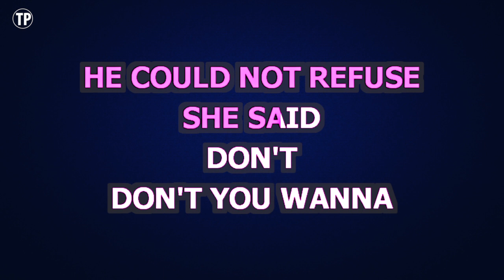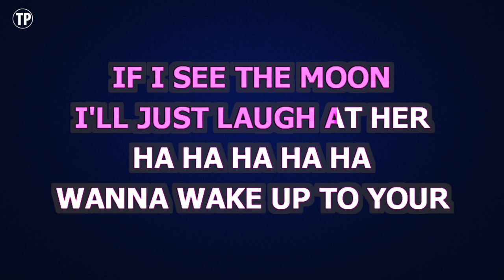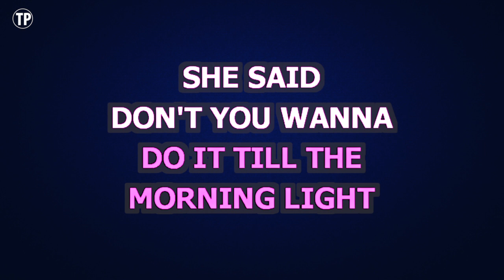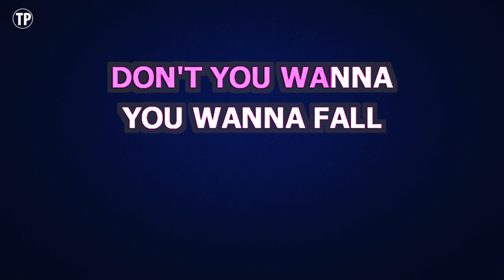Prince feat. Zooey Deschanel - FALLINLOVE2NITE | Karaoke Lower Key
Enjoy singing along with this Karaoke Version of FALLINLOVE2NITE as made famous by Prince feat. Zooey Deschanel. (Lower Key Version)

FALLINLOVE2NITE is a song originally recorded by Prince feat. Zooey Deschanel. This version of the song has been fully re-recorded and re-arranged by Miguel Galguera

Release Notes:
· Tempo: 124 BPM
· Songwriters: JOSHUA AARON MICHAEL WELTON, PRINCE ROGERS NELSON
· Publishers: COPYRIGHT CONTROL